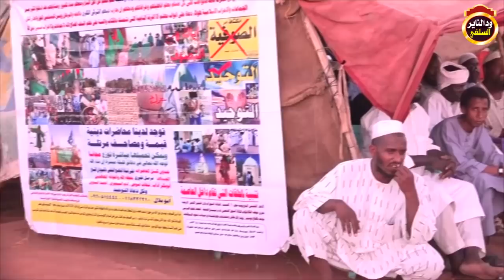حلقة سوق 6 الشيخ أحمد البدوي ( سبب الفلاح والنجاح ) 2019